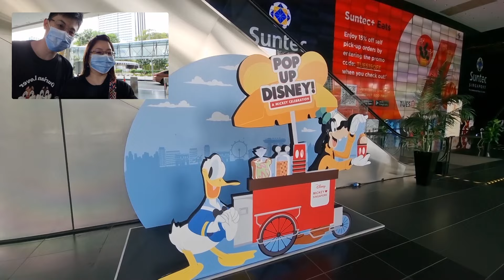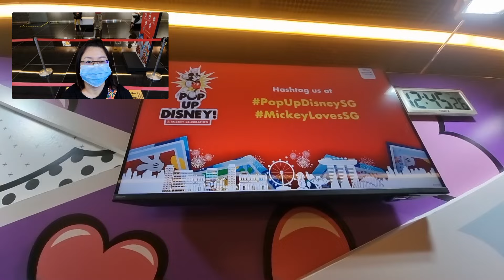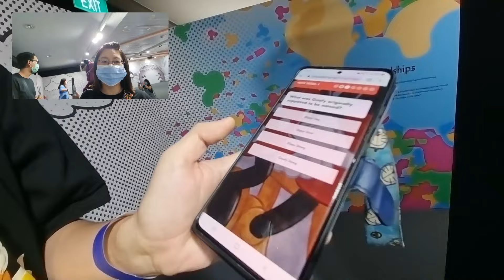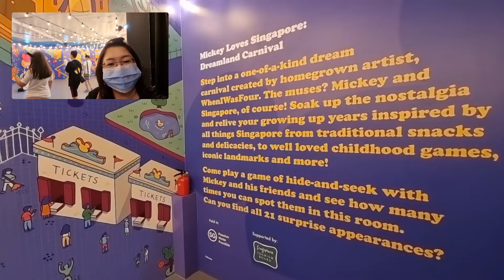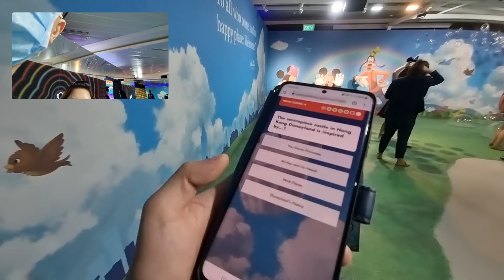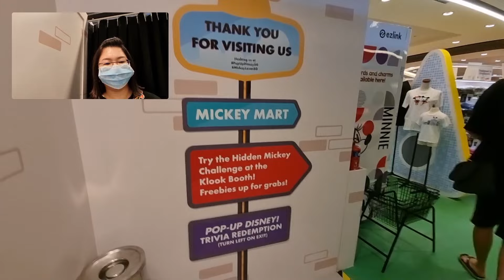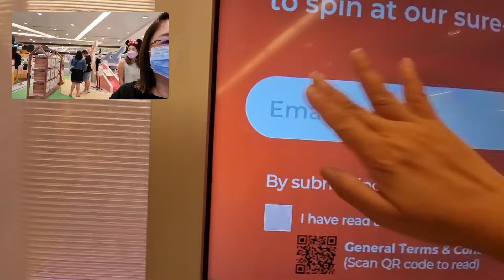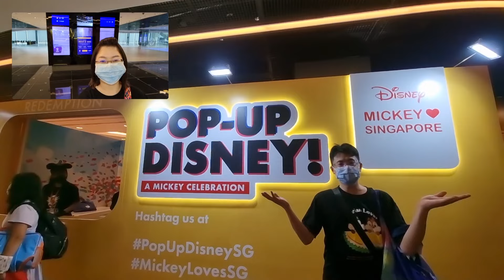Pop-Up Disney! A Mickey Celebration is Coming To Singapore!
Pop-Up Disney! A Mickey Celebration is a tribute to Mickey Mouse, the icon that has delighted the hearts of everyone across the decades. Originally from the Downtown Disney District at Disneyland Resort in Anaheim, California, Pop-Up Disney! A Mickey Celebration makes its way to Asia for the first time ever – just for you.

Step inside 7 different imaginatively themed experiences and capture moments inspired by the one and only, Mickey Mouse!
While making your way through the exhibition, put your knowledge to the test in a QR-code activated Pop-Up Disney! Trivia. Score at least 3 correct answers to walk away with a special gift!
The Mickey Loves Singapore: Dreamland Carnival room is unique to Singapore, designed by local artists WhenIWasFour. Indulge in playful discovery of surprise appearances behind 21 secret doors within the art of the room.
Put your colouring skills to the test and see your masterpiece on display alongside WhenIWasFour’s mural. To begin, simply scan the QR code displayed on the screen in the room and colour away! Don’t forget to save a copy of your masterpiece.
Shop at our Mickey Mart retail store, featuring a wide range of Mickey products and exclusives!

Before you leave, take part in the Hidden Mickey Challenge at the Klook booth and stand to walk away with attractive prizes
Check out the Philips showcase piece and participate in their contest for more prizes!
Find out more about HP’s child safe, odourless and sustainable paint that can be brought into your own homes